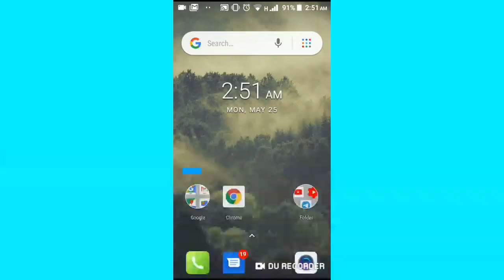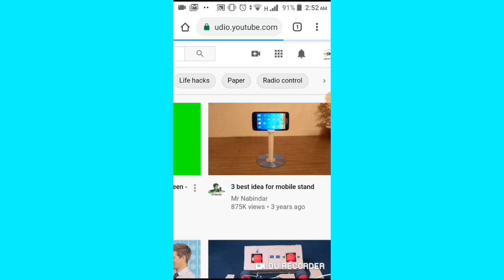እንዴት አድርገን ሰብስክራይብ ያደረጉንን ሰወች ማንነት ማወቅ እንችላለን_ How to now my subscribers easy way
By solomon
In this video how to now your subscriber,you can see some subscribers but not all